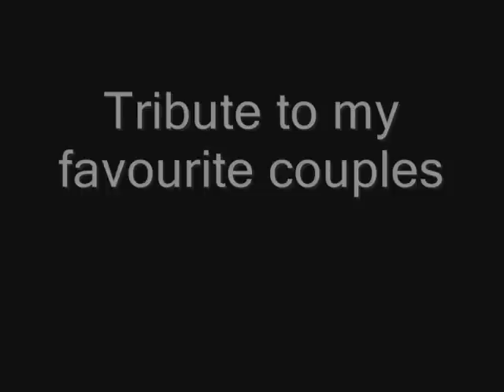Konstantine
A Collection of my favourite couples There are as follows:

Howl/Sohpie
Alcucard/Victoria
Holland/Talho
Naru/Mai
Amon/Robin
Meier/Charlotte
George/Yukari
Zoro/Nami
Hatori/Tohru
Ishida/Orihime
Jin/Fuu
Orphen/Cleao
Vash/Meryl
Roy/Riza
Larva/Miyu
Ryuho/Mimori
Abel/Ester
Zima/Dita
Kyouya/Haruhi
Ryoutarou/Kahoko
Doumeki/Himawari
Doumoji/Makino
Gin/Rangiku
Haji/Saya
Spike/Faye
Sanosuke/Megumi